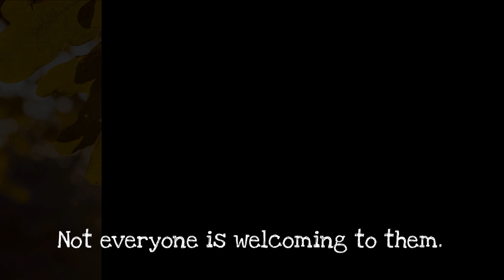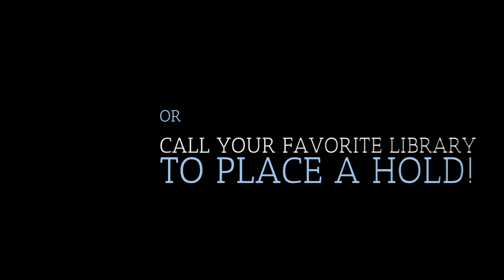Middle Grade Book Talk: Wishtree by Katherine Applegate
Read Alikes:
• Hello Universe by Erin Entrada Kelly
• Restart by Gordon Korman
• Saving Winslow by Sharon Creech (BT Link here:
• The Wild Robot by Peter Brown
• Wish by Barbara O’Connor